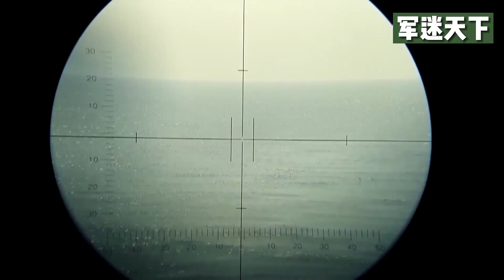战机搏击海空 导弹震撼轰鸣！中国海军公开演训高燃瞬间 看五大兵种纵横海疆！20220106 | 军迷天下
本期节目主要内容：潜艇驶向深蓝，舰船乘风破浪；战机搏击海空，导弹震撼轰鸣，海军陆战队抢滩登陆……看人民海军五大兵种2021演训高燃瞬间！纵横海疆，向海图强！